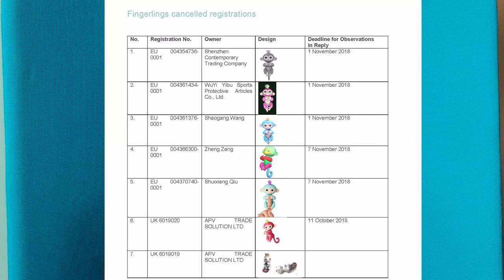AAT Insights - Ian Gill - Are some applicants gaming the European Design system - October 2019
Ian Gill, a Partner and Trade Mark & Patent Attorney at AA Thornton, gives us an insight into the work he undertook for 2017 Christmas bestselling toys Fingerlings (WoWee), and the challenges faced in protecting their rights against Chinese applicants.